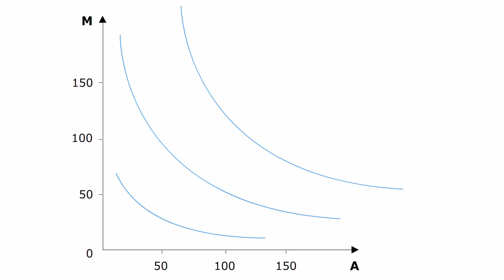Volkswirtschaftslehre - Herleitung des optimalen Expansionspfades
Der optimale Expansionspfad fasst in einem Input-Diagramm alle Minimalkostenkombinationen bei gegebener Faktorpreisrelation zusammen. Eine Veränderung der Betriebsgröße entlang dieses Pfades stellt sicher, dass der Betrieb immer mit den geringstmöglichen Kosten produziert.